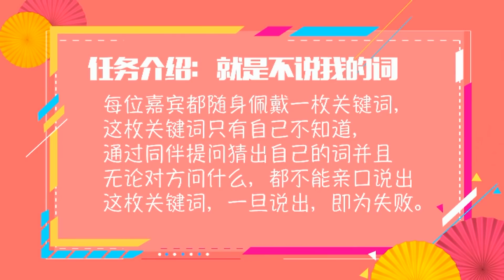[2019春晚进行时] 春晚主持人天团康辉 任鲁豫 朱迅 李思思 尼格买提来做客 游戏互相挖坑不亦乐乎 | CCTV春晚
奋进新时代，欢度幸福年！北京时间2月4日20:00，2019中央广播电视总台春节联欢晚会陪您共度大年夜！春晚，已经成为华人世界的“新年俗”，它让守岁的漫漫长夜变得充实而欢乐，让忙碌了一年的人们享受快乐和放松，让阖家团圆的年夜饭多了一道丰盛精致的文化大餐，让海内外的中华儿女分享同一份来自祖国的问候和祝福。欢声笑语，聚焦民生事，更加接地气；清歌热舞，炫酷潮流范儿，共抒家国情！今年的春晚将在4K、5G、AI、VR、AR等多方面进行技术全面创新，给你一个不一样的春晚！